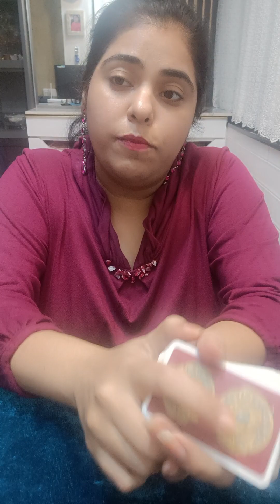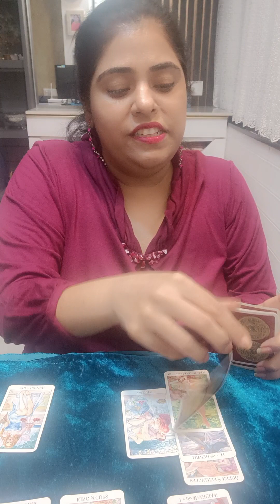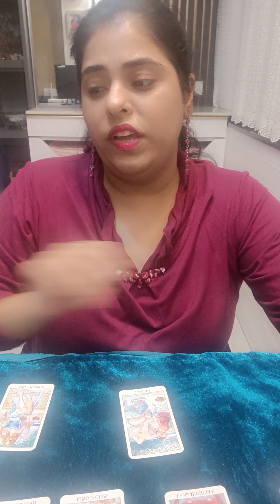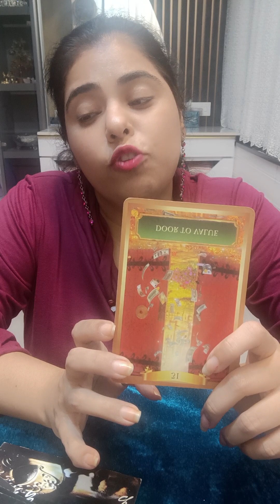DM TO DF KYA MEIN BAHUT LATE HOGAYA